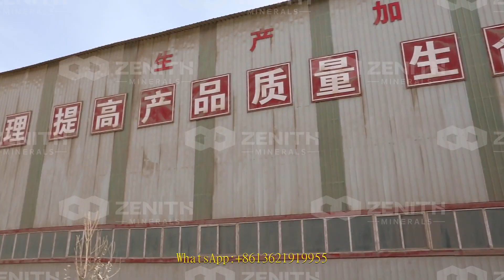mini quartz crushing machine